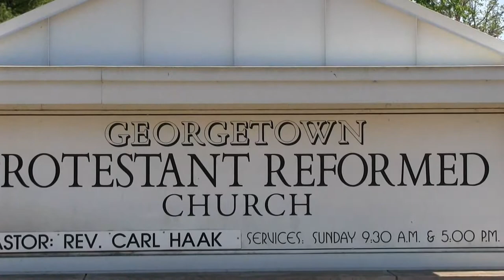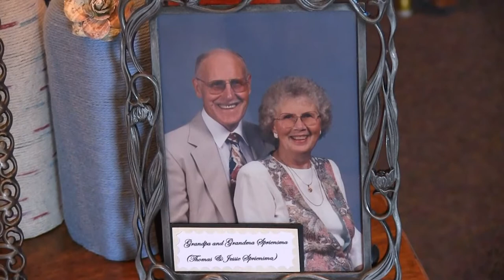Caleb and Dianna Spriensma Wedding Trailer - May 2013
The wedding trailer for Caleb and Dianna. Created by Susan Kleyn. May 2013